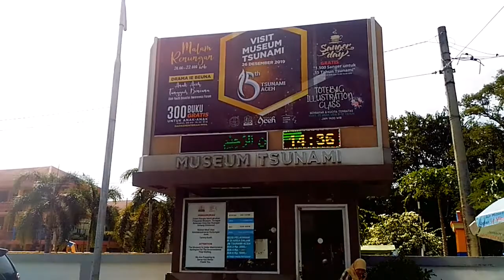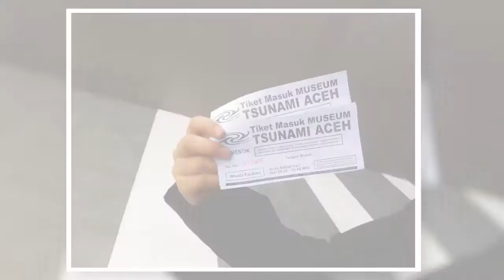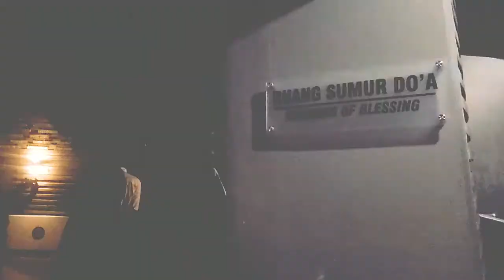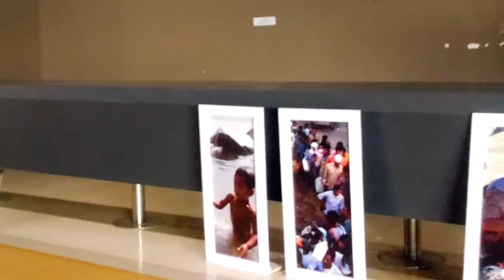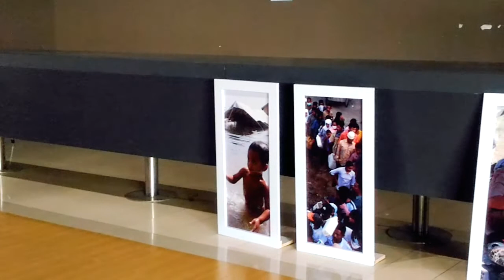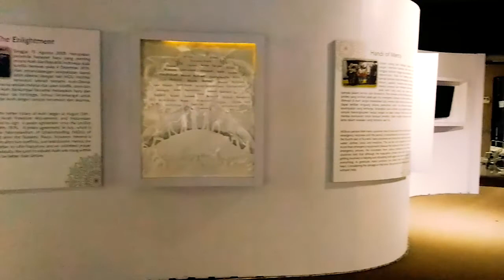Mengenang Tragedi Tsunami Lewat Museum Tsunami Aceh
Apa saja fasilitas yang terdapat di  Museum Tsunami Aceh yang dibangun untuk mengenang tragedi tsunami di Aceh? Yuk nonton terus videonya sampai habis ya.

Lokasi Museum Tsunami :
Jl. Sultan Iskandar Muda, Sukaramai, Kec. Baiturrahman, Kota Banda Aceh, Aceh 23116

Demikian video dari saya...
Jika ada kesalahan kata-kata atau cara bicara yang kurang berkenan mohon dimaafkan, terima kasih